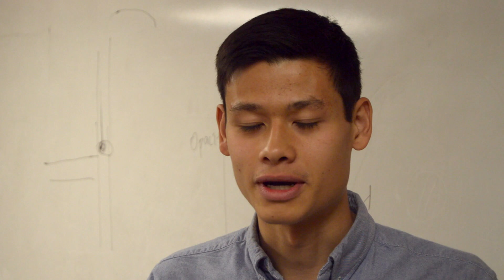Purdue Civil Engineering Spotlight - Ethan Edwards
Lyles School of Civil Engineering junior Ethan Edwards says he chose to study civil engineering because of his interest in water quality. He wants to ensure everyone has access to safe and clean drinking water and has already been involved in multiple water quality studies — including the Flint, Michigan, water crisis.